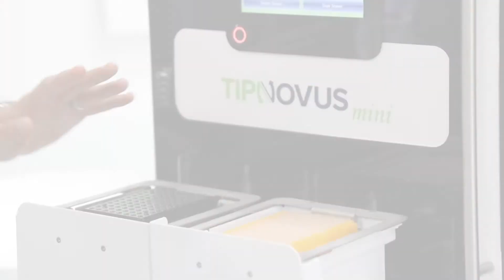How Grenova is Creating Sustainable Labs Around the World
Founded in 2014, Grenova™ is an innovative company that is revolutionizing lab consumables through high-quality waste reduction solutions. Grenova's mission is to lower costs in the laboratory industry and reduce biohazard waste in the environment by delivering groundbreaking approaches in dealing with plastic consumables. Grenova's existing products include the TipNovus™ family of pipette tip-washing solutions for labs such as the Automated TipNovus (ATN) Package, a fully integrated tip-washing solution; the TipLumis™ family of HEPA-filtered, temperature-controlled, UV tip storage solutions; GrenoClean, a proprietary and scientifically validated cleaning solution; and Purus by Grenova™, a novel microwell plate cleaner.